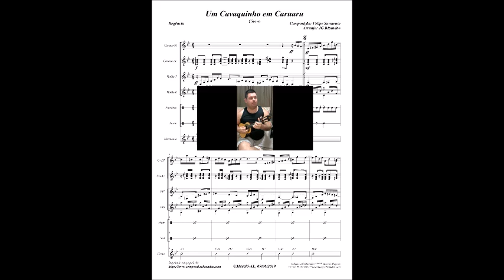Um Cavaquinho em Caruaru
FELIPE SARMENTO é um primoroso músico pernambucano, primo de outro excelente músico alagoano, Francisco Moura, professor de Física da UFAL-Universidade Federal de Alagoas.

Neste espaço, também é oportuno divulgar, como de outros grandes compositores, este belíssimo choro, UM CAVAQUINHO EM CARUARU, de autoria desse compositor que nasceu além das nossas fronteiras alagoanas. Dentre as músicas do FELIPE que já tivemos a oportunidade de conhecer, algumas são parceria com o Mestre Francisco Moura. Clique no botão PLAY e curta esta linda melodia.